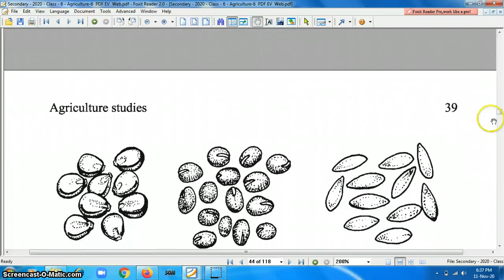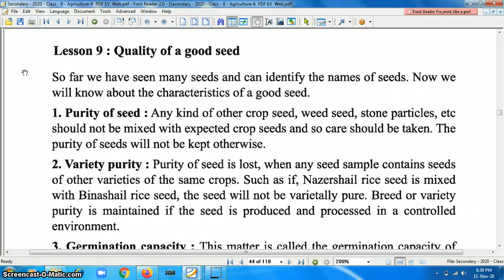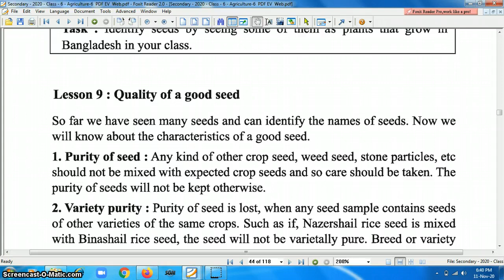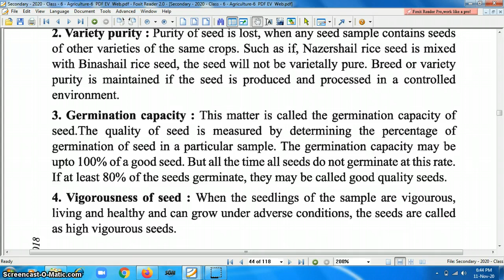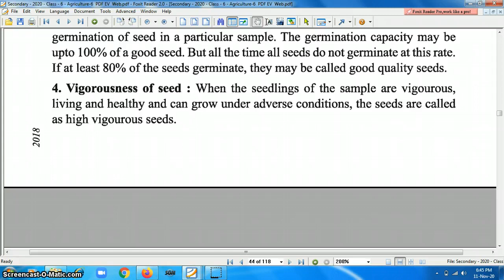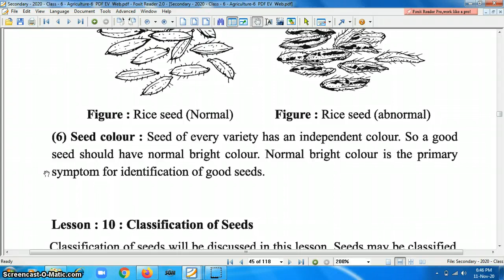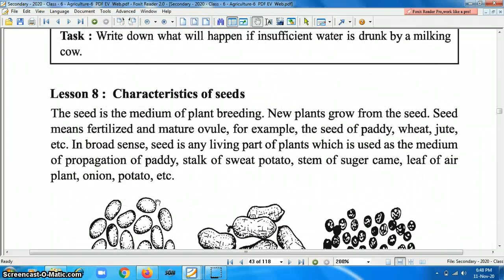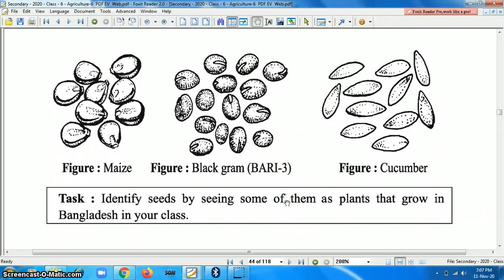Class 6: Agriculture : Chapter 3: Lesson 8 and 9